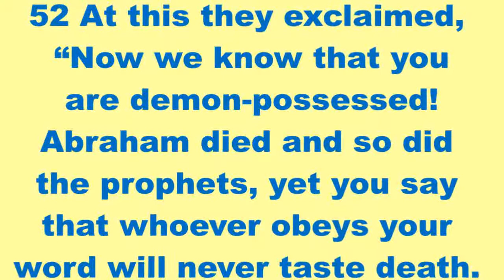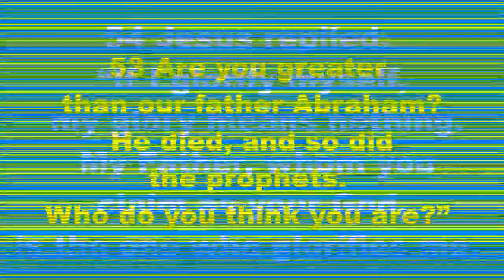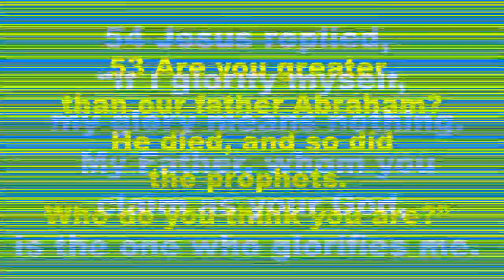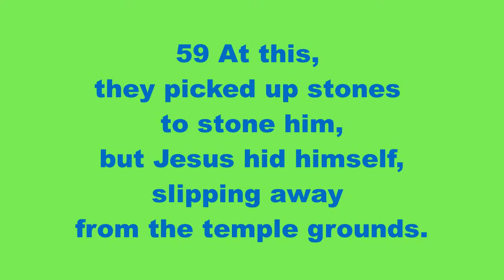Jesus’ Claims About Himself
This  text taken from Bible John 8 49-59